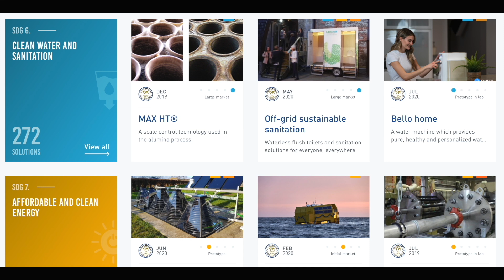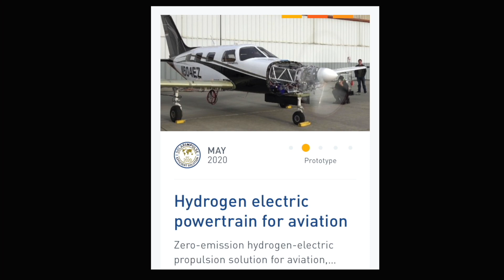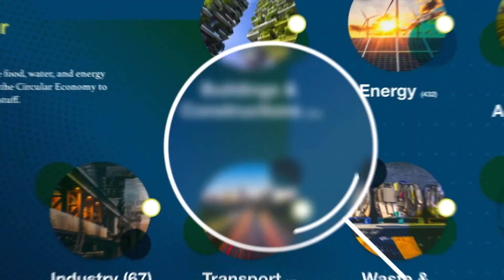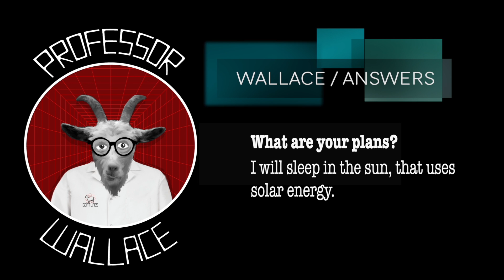1000 things we can do - Prof Wallace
1000 ways you can use to fix our planet today. Bertrand Piccard and the Solar foundation are looking for your ideas to make the world more sustainable, today.  Get involved.  I did.